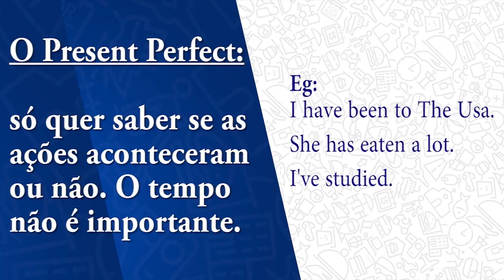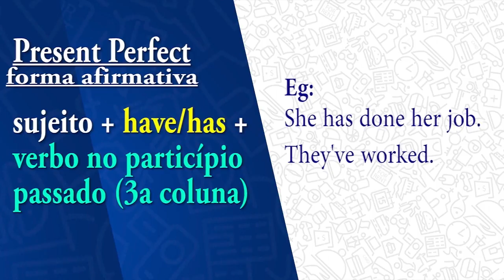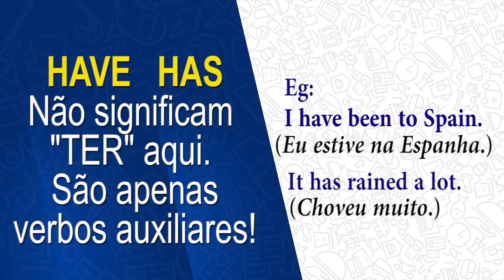PRESENT PERFECT com Nutella (e olha no que deu) | Junior Silveira